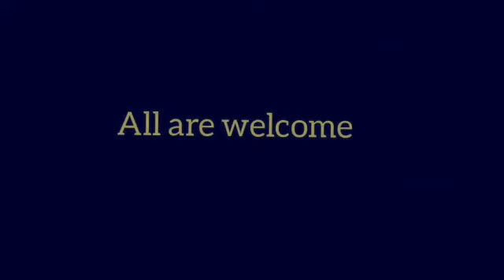Kristhotsava 2022 (29th April Malayalam and English, April 30th Tamil, May1st Kannada and Konkani)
3 day convention, 5 languages. Deliverance, Healing, Anointing, Worship, Prayer and Word of God.

Malayalam and English - April 29th 9:30 am to 4 pm - Rev. Fr Jose Vettiyankal, Rev. Fr Anthony Prasad.

Tamil - April 30th 9:30 am to 4 pm - Rev. Fr Eugine Tony

Kannada and Konkani - May 1st 9:30 am to 5 pm - Bro. T. K. George and Bro. Amruth Raj, Rev. Fr Bonaventure Rodrigues

Divine Mercy Retreat Center,
Our Lady of Lourdes Church premises, Halasuru

Live on YouTube: Divine Mercy Retreat Center Bangalore